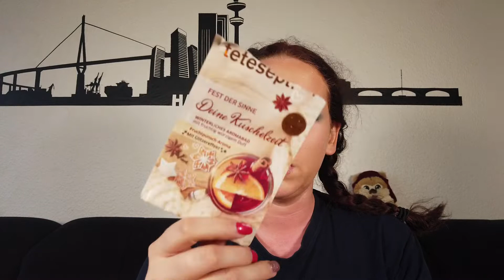Aufgebraucht im Januar 2020 | Nikasbeautykiste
Hier gibt es für euch mein Aufgebraucht Video vom Monat Januar!
Eure Nika

Ich habe ALLE im Video gezeigten Produkte selbst gekauft, mir wurde nichts zu gesendet / mir wurde auch kein Geld bezahlt, damit ich dieses Video drehe.

Sollte das in einem meiner Videos anders sein, wird es mündlich von mir erwähnt und auch entsprechend hier vermerkt.